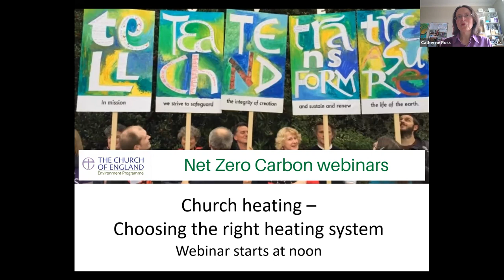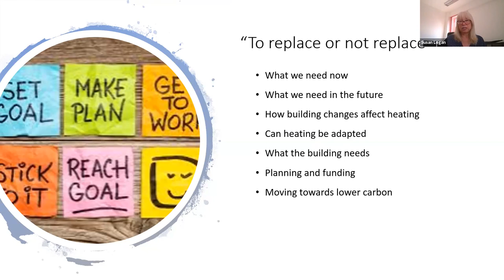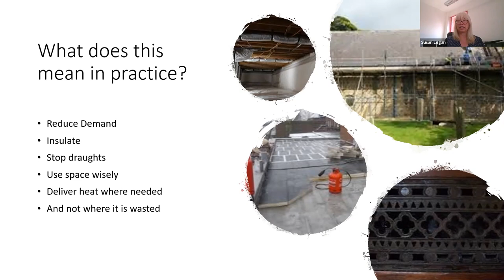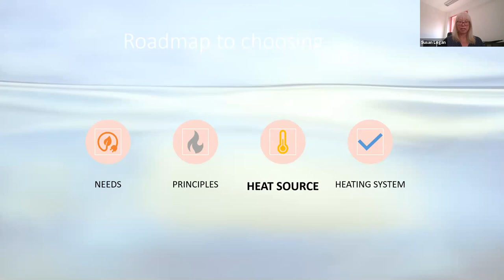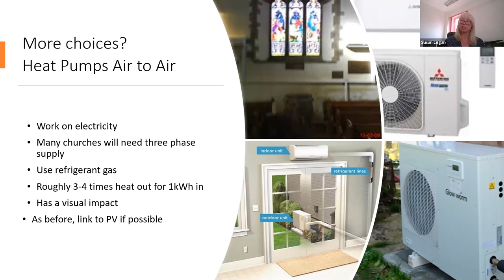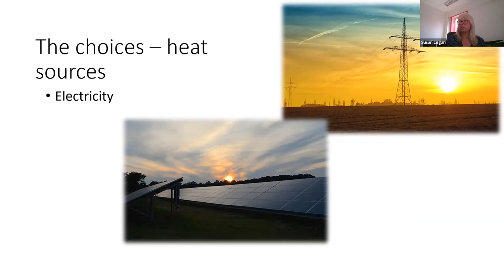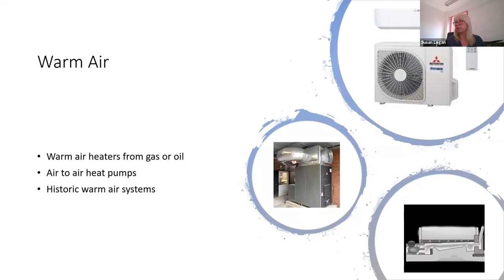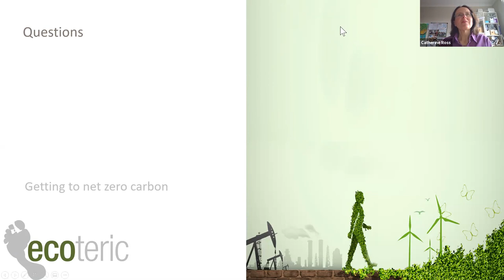Choosing the best heating solution for your church, from the CofE Environment Programme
This webinar will include heat pumps, electric heating solutions, and more. What are the pros and cons, what is the carbon impact and what is the future of funding? What are the key questions to ask? How do we reduce demand in the first place by improving fabric? How do we make a persuasive case for change?

Speaker: Susan Logan from EcoTeric. Susan is a Chartered Building Services Engineer who has worked for 40 years designing and advising on energy efficiency and latterly carbon efficient solutions. She has been the Heating Advisor for Worcester Diocese for the last 13 years and a member of the DAC for even longer.